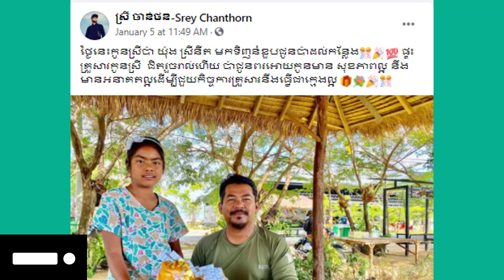អបអរសាទរ! ផ្ទះថ្មីគ្រួសារ ស្រីនីត សង់នៅចង្កេះភ្នំ ស្រស់ស្អាតខ្លាំងណាស់, ឡោម លក្ខិណ បង្ហាញមុខគូដណ្តឹង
អបអរសាទរ! ផ្ទះថ្មីគ្រួសារ ស្រីនីត សង់នៅចង្កេះភ្នំ ស្រស់ស្អាតមិនធម្មតា
ឡោម លក្ខិណ បង្ហាញមុខគូដណ្តឹង ជាមន្ត្រីនគរបាលរូបសង្ហាម្នាក់
សូមអរគុណបងប្អូនទាំងអស់គ្នាចំពោះការគាំទ្រសណ្តាប់ ទស្សនា នឹងការចុច subsciber channelពត៍មានសិល្បះ ។ សូមអភ័យទោសបងប្អូនទាំងអស់គ្នាចំពោះកំហុសឆ្គងផ្សេងៗដែលបានកើតឡើងដោយអចេតនា ជាពិសេសកំហុសឆ្គងក្នុងការអាន ៕ សូមអរគុណ៕